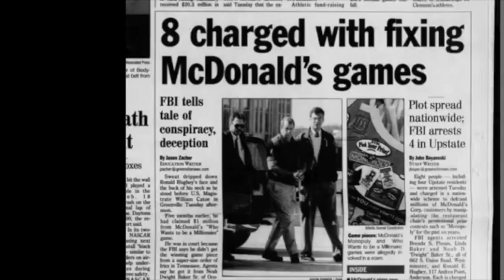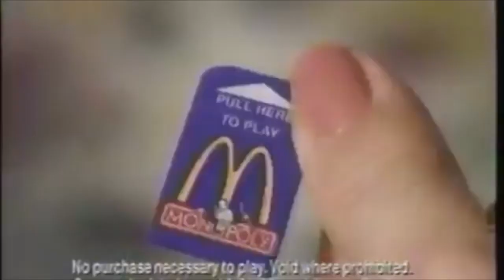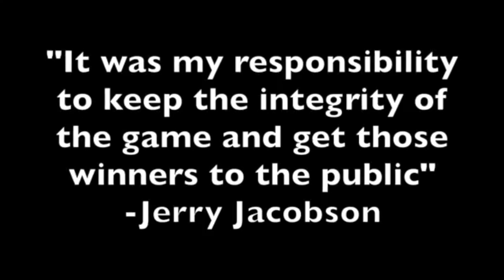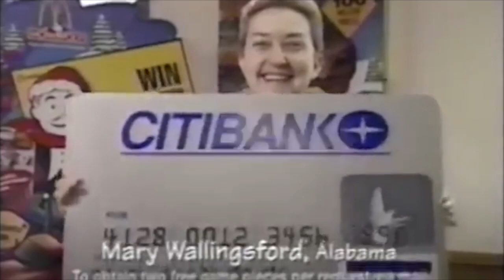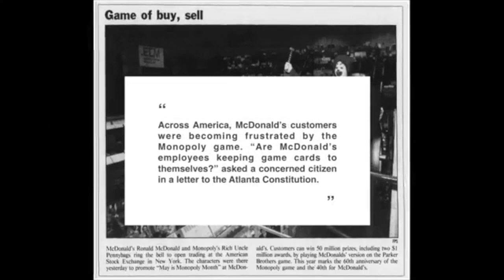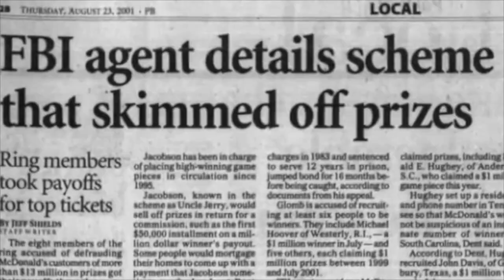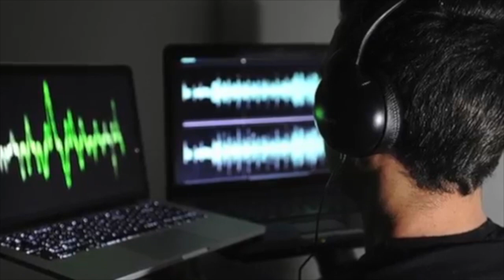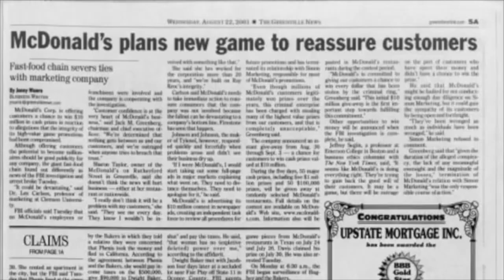McDonalds McMillions Monopoly Fraud (Netflix Documentary)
Heres the story of how two Jerry's scammed millions of dollars from McDonalds.